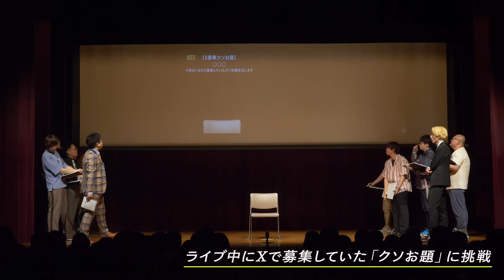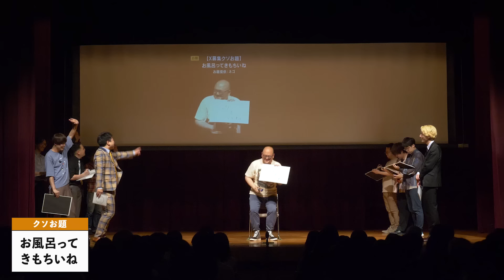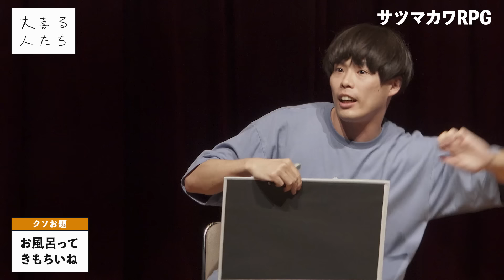【クソお題大喜利】お風呂ってきもちいね【大喜る人たち740問目】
2024/6/9に大阪市立中央会館にて開催された
「大喜る人たち 大阪④」より